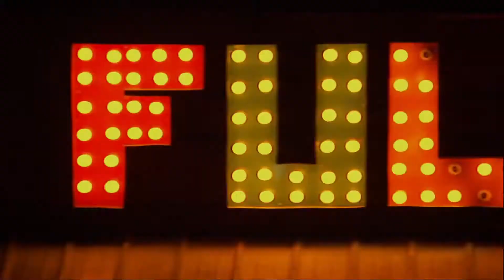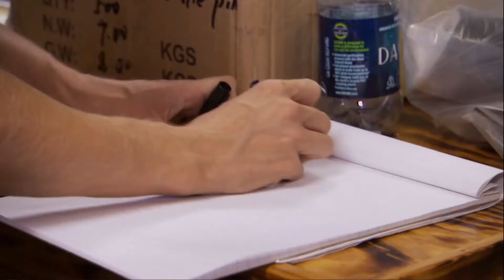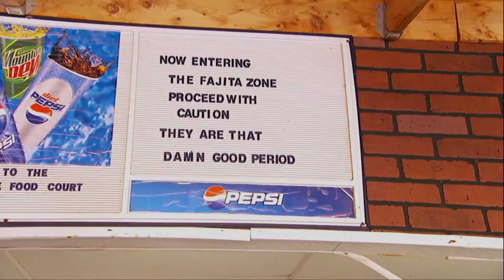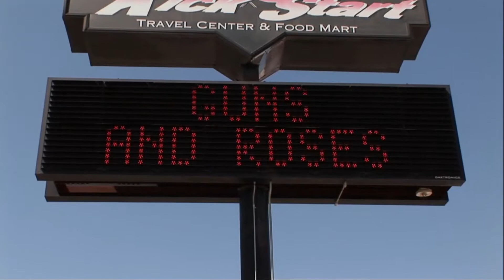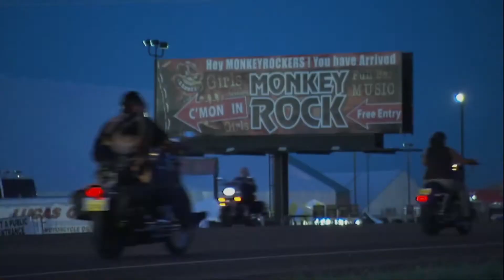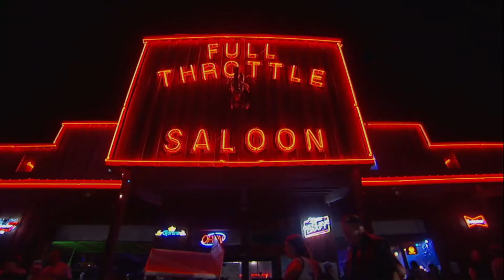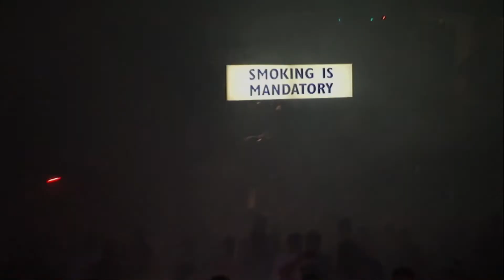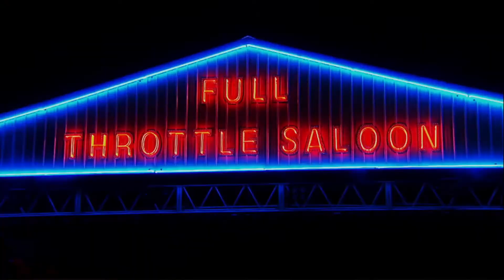WATCH full episodes Michael Ballard's Full Throttle Saloon TV Series season 2 episode 2